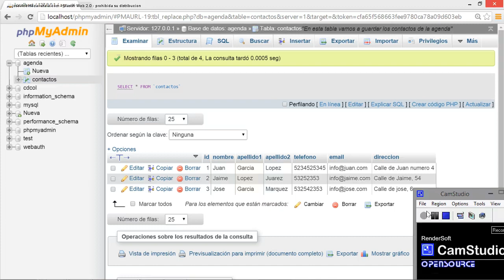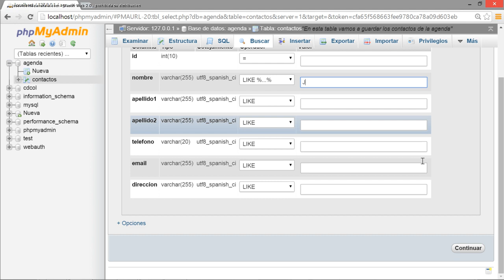Curso de desarrollo web Parte 06 MySQL 08 Busqueda